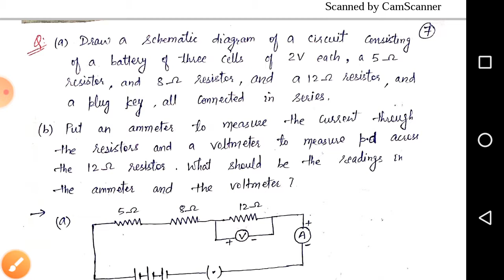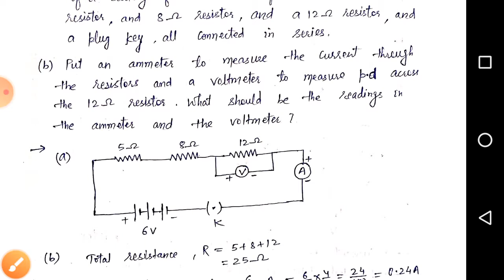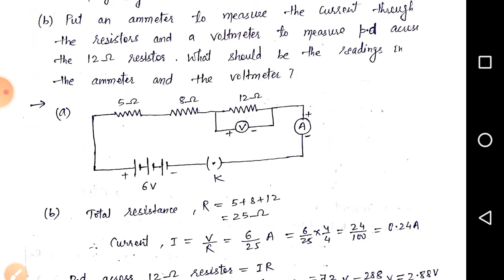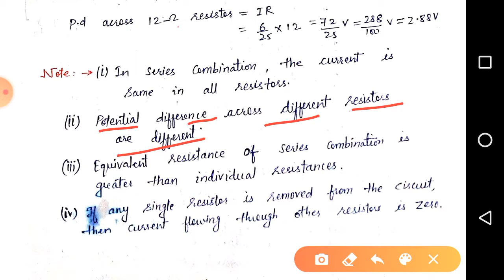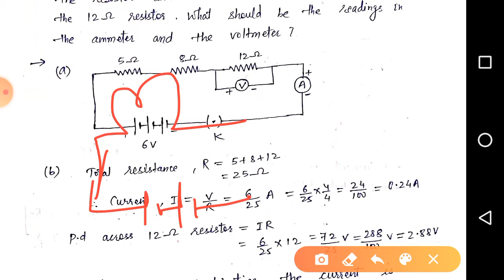Class 10| Electricity| Part 6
You will learn about series combination,its properties, parallel combination in circuit